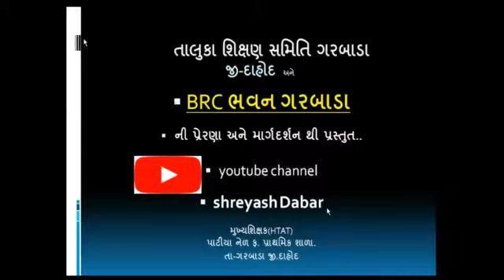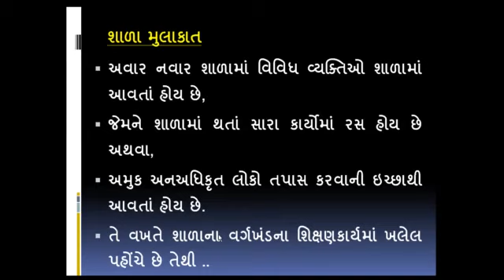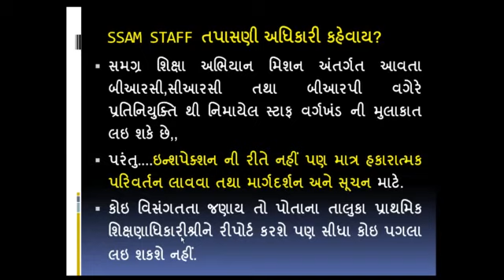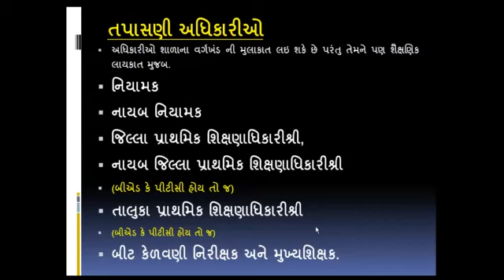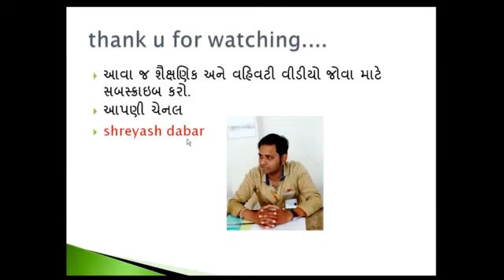તમારા વર્ગખંડની મુલાકાત કોણ કોણ લઇ શકે? તપાસણી અધિકારી કોણ કોણ હોય?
જાણવા માટે જુઓ આ વીડીયો. તપાસણી અધિકારીઓ

gov job
 ‍‍શિક્ષકોના વહીવટી પ્રશ્નો